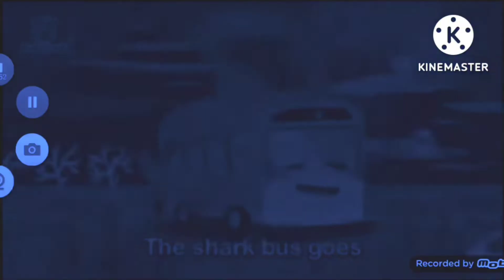21 August 2022